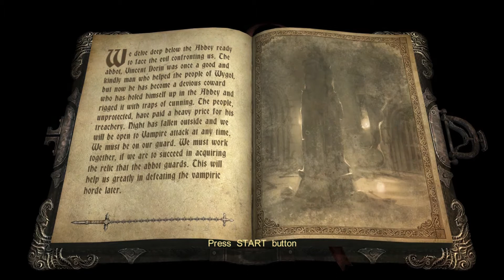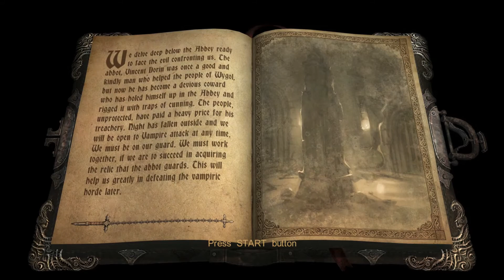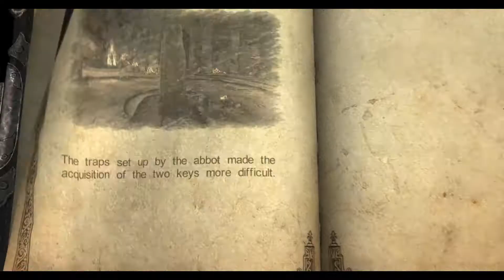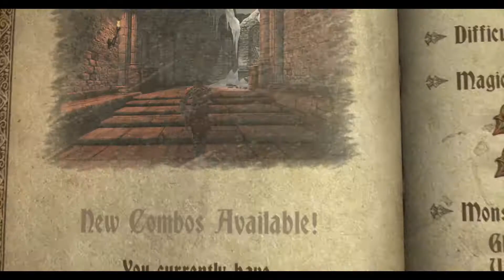Castlevania Lords of Shadow Gameplay Walkthrough Part 18